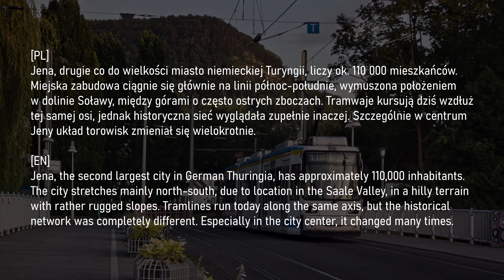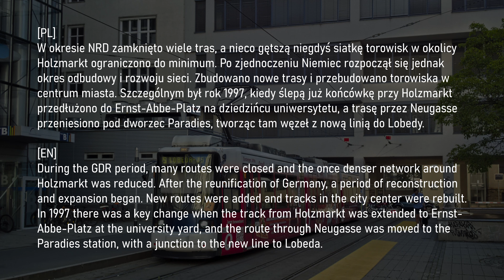🇩🇪🚋 Tram Jena: Stadtzentrum, Paradiesbahnhof 🗓️ 2023-07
🇵🇱 Jena, drugie co do wielkości miasto niemieckiej Turyngii, liczy ok. 110 000 mieszkańców. Miejska zabudowa ciągnie się głównie na linii północ-południe, wymuszona położeniem w dolinie Soławy, między górami o często ostrych zboczach. Tramwaje kursują dziś wzdłuż tej samej osi, jednak historyczna sieć wyglądała zupełnie inaczej. Szczególnie w centrum Jeny układ torowisk zmieniał się wielokrotnie. W okresie NRD zamknięto wiele tras, a nieco gętszą niegdyś siatkę torowisk w okolicy Holzmarkt ograniczono do minimum. Po zjednoczeniu Niemiec rozpoczął się jednak okres odbudowy i rozwoju sieci. Zbudowano nowe trasy i przebudowano torowiska w centrum miasta. Szczególnym był rok 1997, kiedy ślepą już końcówkę przy Holzmarkt przedłużono do Ernst-Abbe-Platz na dziedzińcu uniwersytetu, a trasę przez Neugasse przeniesiono pod dworzec Paradies, tworząc tam węzeł z nową linią do Lobedy.

Główny punkt przesiadkowy między tramwajami i autobusami a koleją na Paradies Bahnhof jest pięknie ulokowany nad Soławą, na skraju miejskiego parku i tuż przy starym mieście. Holzmarkt to zabytkowa Jena w pigułce - odbudowanym po wojnie kamienicom dziś towarzyszą wstawki nowoczesnych biurowców i apartamentowców. Ernst-Abbe-Platz to z kolei samo serce nowoczesnego kampusu uniwersyteckiego, z krańcówką tramwaju na dziedzińcu dawnych zakładów Carl Zeiss.

🇬🇧 Jena, the second largest city in German Thuringia, has approximately 110,000 inhabitants. The city stretches mainly north-south, due to location in the Saale Valley, in a hilly terrain with rather rugged slopes. Tramlines run today along the same axis, but the historical network was completely different. Especially in the city center, it changed many times. During the GDR period, many routes were closed and the once denser network around Holzmarkt was reduced. After the reunification of Germany, a period of reconstruction and expansion began. New routes were added and tracks in the city center were rebuilt. In 1997 there was a key change when the track from Holzmarkt was extended to Ernst-Abbe-Platz at the university yard, and the route through Neugasse was moved to the Paradies station, with a junction to the new line to Lobeda.

The main transfer point between trams, buses and trains at Paradies Bahnhof is beautifully located at the Saale River, on the edge of the city park and the old town. Holzmarkt is historic Jena in a nutshell - the specific mix of rebuilt tenement houses, modern offices and apartments. On Ernst-Abbe-Platz there is the university campus with a tram track end at the old Carl Zeiss factory yard.

00:00 Intro
00:29 Zarys historii / An outline history
01:32 Mapa trasy / Route map
01:46 Ernst-Abbe-Platz
03:17 Holzmarkt
03:58 Paradiesbahnhof